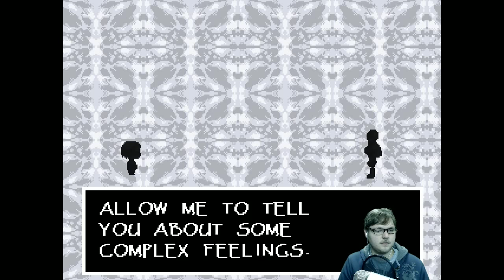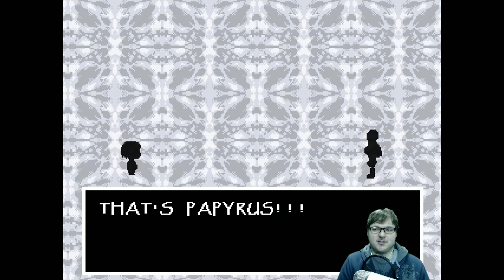Let's Play Undertale #4: MOST ADORABLE DOG IN GAMING